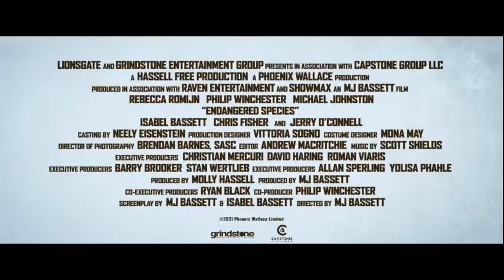Espécies Em Perigo Endagered Species Trailer Legendado 2021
SINOPSE:
Uma rica família americana viaja para o vasto deserto africano do Quênia na esperança de umas férias de sonho repletas de emoção. Mas quando seu veículo de safári é atacado por um rinoceronte protegendo seu filhote, a família fica perdida a quilômetros de ajuda.

Até mais.